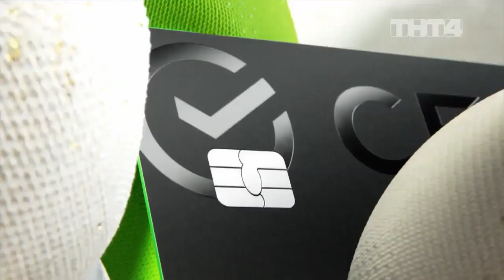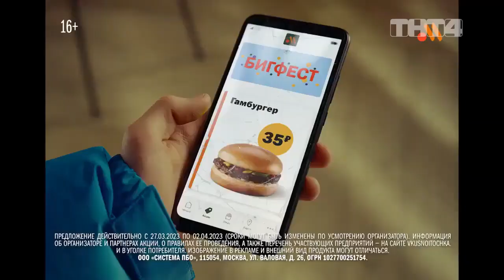Анонсы и рекламный блок (ТНТ4, 02.04.2023)